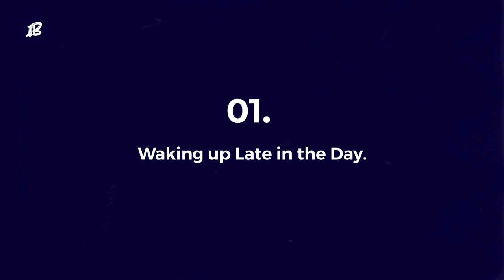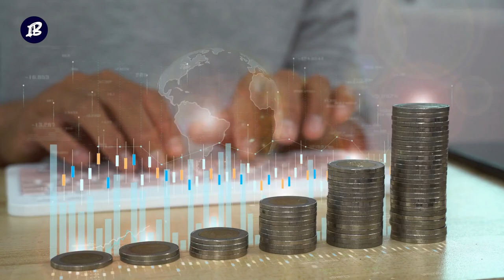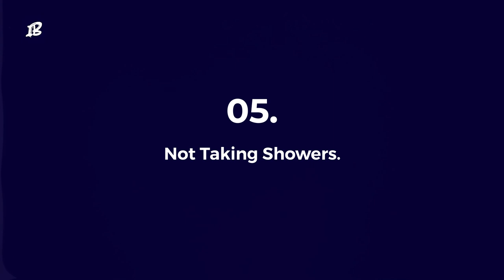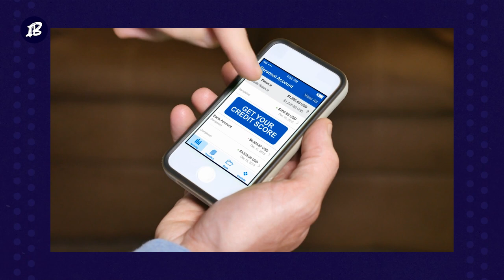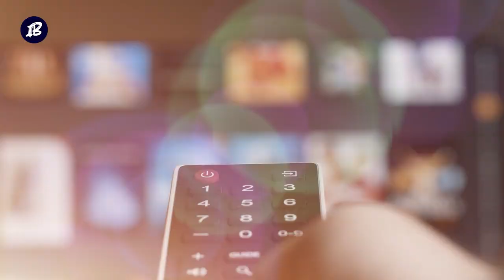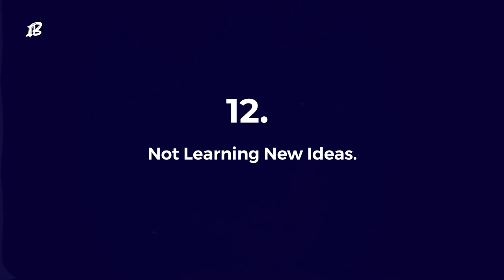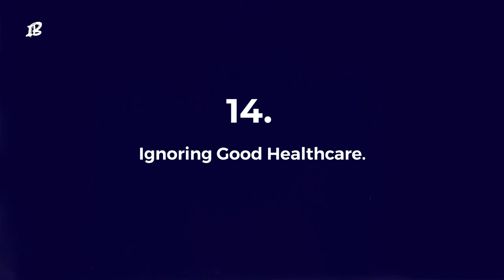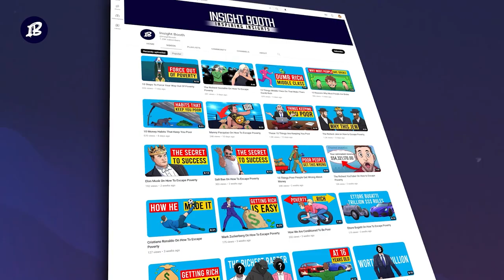15 Stupid Things Poor People Prioritize in LIfe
15 stupid things poor people prioritize in life.
From eating all manner of fast foods and wasting time to unbelievable things like not taking a shower and not saving, I’ll be bringing up to speed with all the wrong things poor people prioritize in life.

(Do this in your 20s:
10 Best Investments to Make in Your 20s and 30s

📌00:00 15 Stupid Things Poor People Prioritize in Life📌

1 - Waking Up Late in the Day:
What time do you wake up? Are you one to hit the snooze button to get 10 more minutes of sleep?

2 - Material Wealth:
The real source of capital and wealth is not material things. Yes, don’t even look the other way, you heard right!
It’s the human spirit, brain, imagination, and hope for the future.

3 - Eating Fast Food:
What’s in your plate? Well, it seems it’s easy to tell whether you are rich or poor by just looking at it.

4 - Wasting Time:
The poor are always the victim of time. He looks back and realizes that he spent his time unproductively.
The rich know the importance of time management, so they protect and prioritize their time by paying others to handle less important errands.

5 - Not Taking Showers:
Poor unhygienic people are less successful than rich people. Normally people will spend less time with you if you’re unhygienic. And this has an impact on your overall personal growth.

6 - Blaming Others:
Poor people blame others for their faults. Some things are out of your control, but 99% of your life is on you! You’re in charge of your life, relationships, and health. And if you want these aspects to change, do something about it. Life isn’t what happens to us, but it’s how we react to what happens to us.

7- No Saving:
Saving money allows for growth. But poor people hardly save. If you have saved money, any urgent situation can be solved quickly and help you resume your life.

8 - Buying Useless Things:
The purchase and pursuit of physical possessions can’t fully satisfy your desires for happiness. Poor people often buy items deemed to be indulgent, extravagant, and unnecessary.

9 - Streaming Too Much:
Streaming services entertain millions of viewers where and when they want it, any time, day or night. On-demand access to movies, televisions, and miniseries gives you control, relaxation, escape, and relief from boredom.

10 - Siring More Kids:
Poor people tend to sire more kids, especially early in life. But realistically, kids are expensive to cater to. If you’re living in more developed states, raising a kid can cost about $250000. So, wait a couple of years until your living standards improve to ensure the right environment and prime conditions for your kids.

Follow: @insightbooth